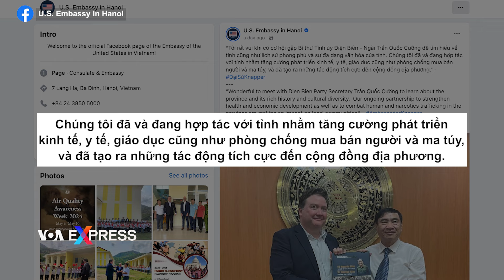Đại sứ Mỹ thăm Điện Biên nhân 70 năm Chiến thắng Điện Biên Phủ | VOA Tiếng Việt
Đại sứ Hoa Kỳ tại Việt Nam Marc Knapper vừa có chuyến thăm tới tỉnh Điện Biên ở phía bắc Việt Nam nhân kỷ niệm 70 năm chiến thắng Điện Biên Phủ, theo trang Facebook của Đại sứ quán Hoa Kỳ hôm 6/5.

Đại sứ quán Mỹ dẫn lời ông Knapper rằng “chúng tôi đã và đang hợp tác với tỉnh nhằm tăng cường phát triển kinh tế, y tế, giáo dục cũng như phòng chống mua bán người và ma túy, và đã tạo ra những tác động tích cực đến cộng đồng địa phương”.

Theo tờ Điện Biên Phủ, trong cuộc gặp chiều ngày 5/5, Bí thư Tỉnh ủy Điện Biên - Trần Quốc Cường nói rằng tới đây, tỉnh Điện Biên “thành lập Trường Đại học Điện Biên Phủ và mong muốn Ngài Đại sứ quan tâm, kết nối để sinh viên được đào tạo giỏi tiếng Anh”, đồng thời bày tỏ “mong muốn sẽ được tiếp đón nhiều du khách từ Hợp chủng quốc Hoa Kỳ sang thăm, hìm hiểu và hỗ trợ nguồn lực để góp phần giúp người dân nâng cao đời sống vật chất, tinh thần”.

Báo nhà nước loan tin sáng 7/5, lễ diễu binh, diễu hành kỷ niệm 70 năm chiến thắng Điện Biên Phủ được tổ chức với sự tham gia của hơn 12.000 người, gồm các lực lượng của quân đội, công an, dân quân tự vệ và các đoàn thể xã hội.

Bộ trưởng Quốc phòng Pháp, Phó thủ tướng, Bộ trưởng Quốc phòng Lào, Phó thủ tướng Campuchia và nhiều Đại sứ các nước tại Việt Nam cùng tham dự buổi lễ, sự kiện chính thức và quan trọng nhất trong chuỗi hoạt động kỷ niệm 70 năm chiến thắng Điện Biên Phủ.